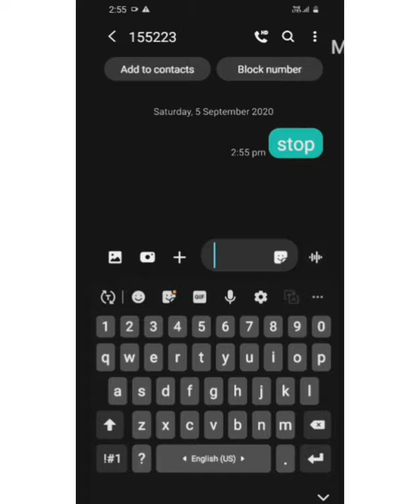how to remove corona caller tune( अपने फोन से कोरोना की कॉलर ट्यून कैसे हटाए) ALL IN ONE